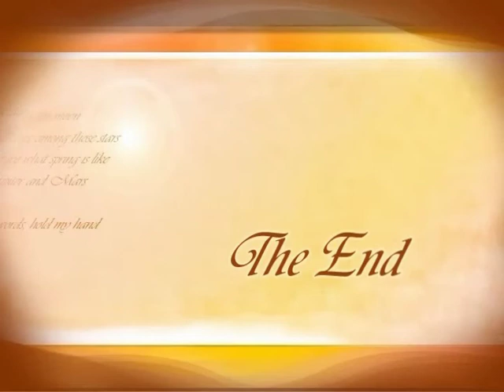William Bird Mounsey Celebration of Life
William Bird Mounsey, Celebration of Life, November 25, 2012